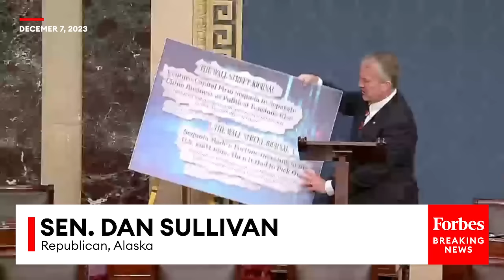Dan Sullivan Calls Out American Companies For Investing In Chinese Companies With Military Ties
In remarks on the Senate floor Thursday, Sen. Dan Sullivan (R-AK) called out American companies for investing in Chinese companies with ties to their military.